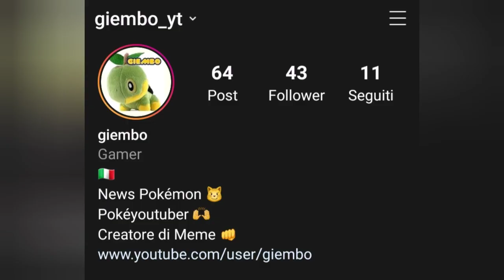Sobble si evolve in Drizzile - Pokémon Spada e Scudo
Evolve al livello 16